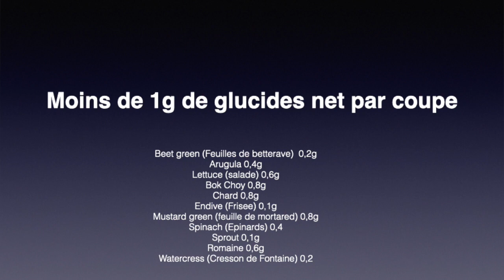Végétaux avec le moins de Net Glucides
Net Glucides = glucides total - Fibres.
Les fibres sont aussi des glucides particuliers qui n'ont aucun effet sur l'Insuline et le glucose du sang. Les fibres nourrissent nos bactéries dans notre intestin donc ralentissent l'absorption du sucre dans le sang. Quand tu achètes tes aliments vérifiez si l'aliment contient des fibres ou non.. C'est toujours bien d'acheter les aliments qui contiennent les fibres car c'est ce qui est bien pour ton organisme. Généralement ces végétaux a moins de net glucides sont riche en nutriments et faibles en calories. Donc consommons plus de végétaux car cela est avantageux.